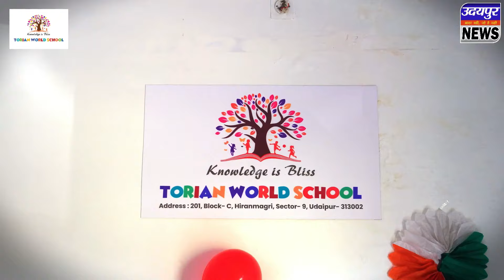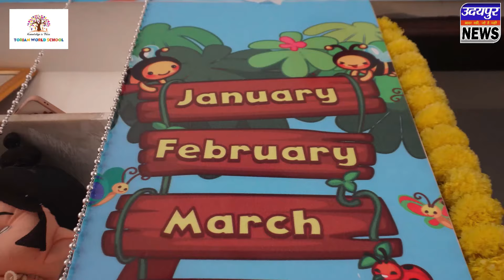11 केवी की लाइन टूटी, बाइक सवार महिला पुरुष की मौत